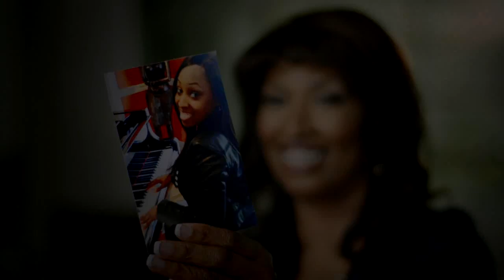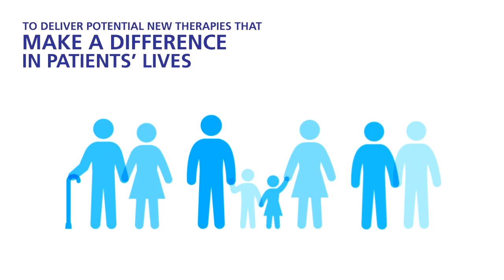Focus on Lupus - Pfizer Centers for Therapeutic Innovation (CTI)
The evolving biopharma landscape warrants the creation of a new R&D Ecosystem that includes partnerships with academia to accelerate innovation to make a difference in patients’ lives. Watch how Pfizer’s New York Center for Therapeutic Innovation (CTI), in collaboration with the Alliance for Lupus Research (ALR) and the Mary Kirkland Center for Lupus Research, is aiming to revolutionize the approach to drug discovery in lupus.